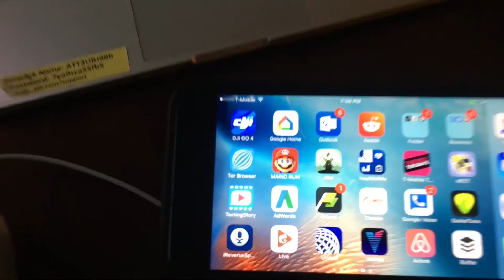An Intro To Work Time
VLOG - 40 An intro to work time

40 days of Vlogging, no soda, carbs or sugar. Full on Keto lifestyle

Updated the Firmware on my DJI phantom 4 on the last clip all you do is download it strait from your phone. Then use the the connector provided connect it strait to your phone to the drone it self start upgrade.

Also created an Intro please tell me what you think.